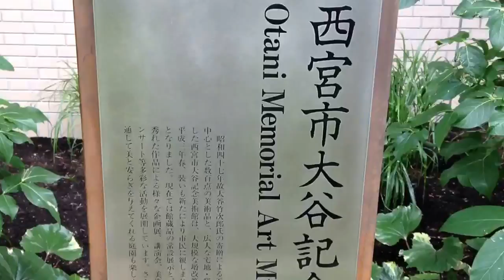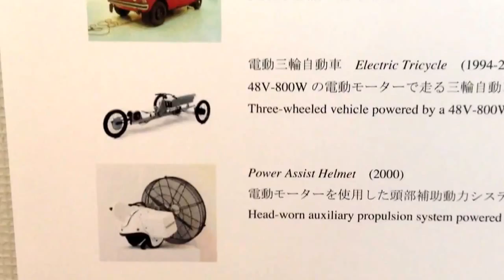「國府理 未来のいえ」車がこんなにカッコ良くアートになるなんて！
(TakeTV100宛)

〒530-0011
廃車などをアート作品に！ワーゲンビートルのくじらもかっこよかったな！